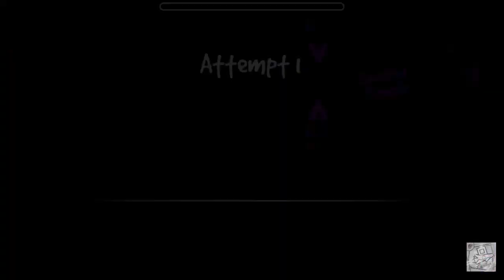11K SUBSCRIBER Q&A! | Shoutout to Sunix | Geometry Dash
Rant video tomorrow about TheRealSneaky!

So here's my shitty Q&A vid (I forgot the outro lol) with random Geometry Dash gameplay!

High Quality Cringe. I mean
Low Quality Cringe*

Click that Share button!
(lol who enjoys my content? kms)